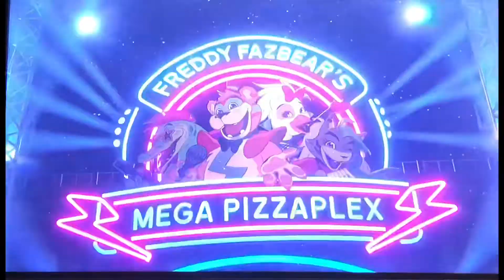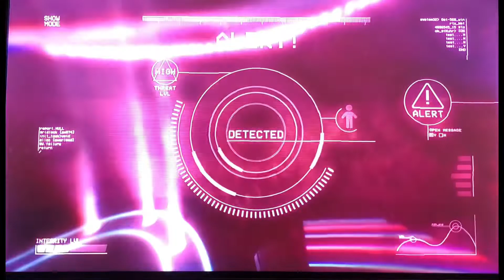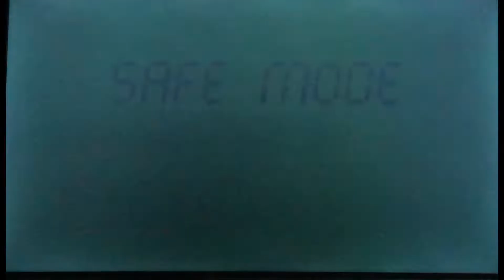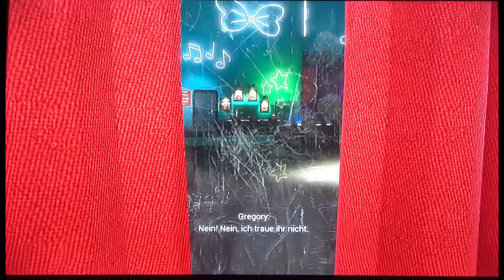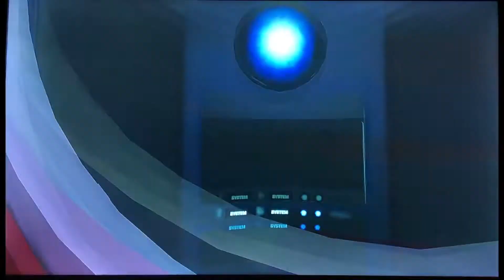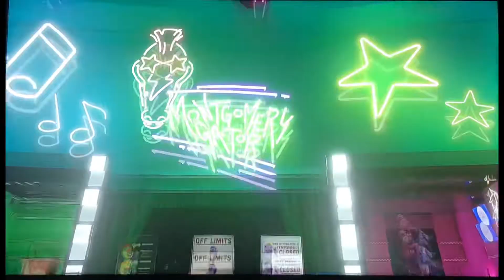Willkommen in der Welt von FNaF SB